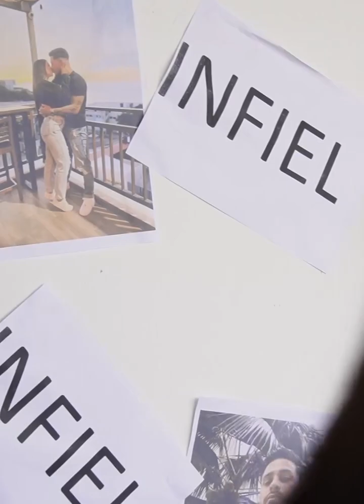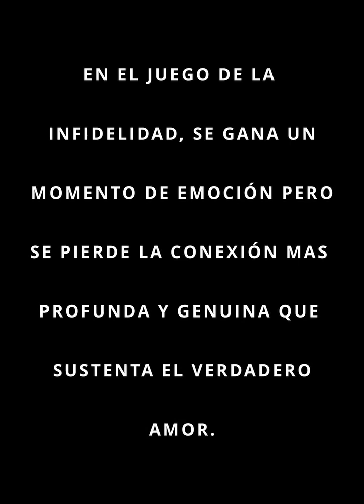(4K 세로룩북) 선명한 도끼자국 란제리 Ai룩북 실사❤ 미니스커트 스타킹 언더웨어 룩북 직캠 레전드 stockings underwear Lookbook 모델 연화